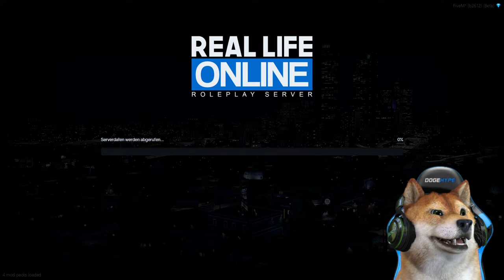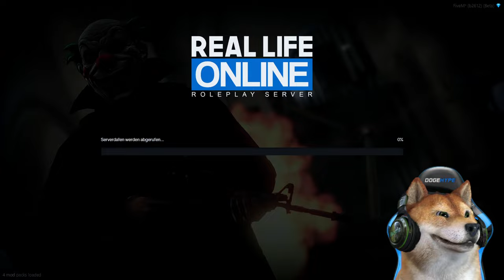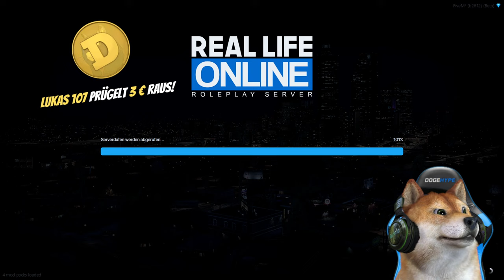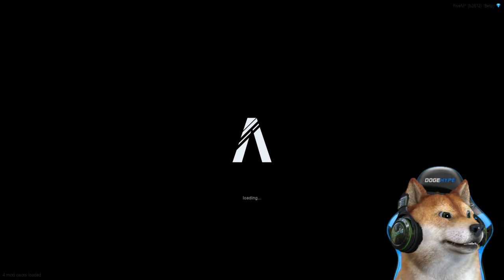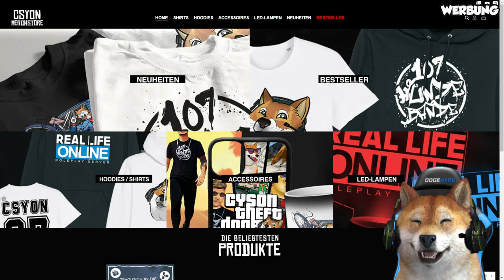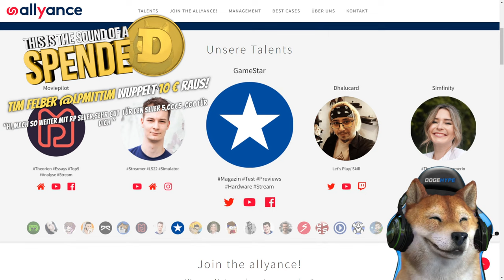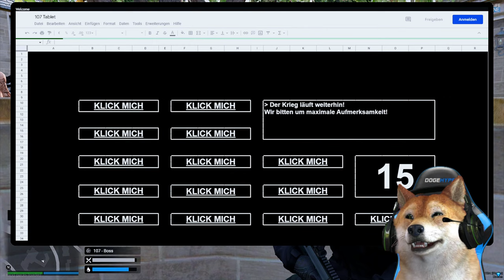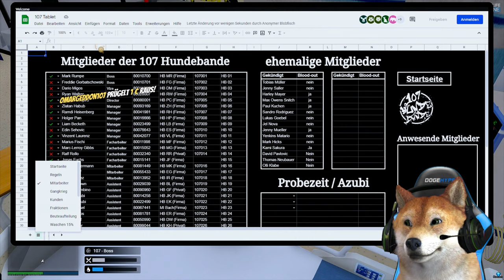AUF DIE PURGE VORBEREITEN! | GTA 5 Real Life Online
Wir bereiten uns für die Purge auf dem GTA 5 Real Life Online Roleplay Server vor.